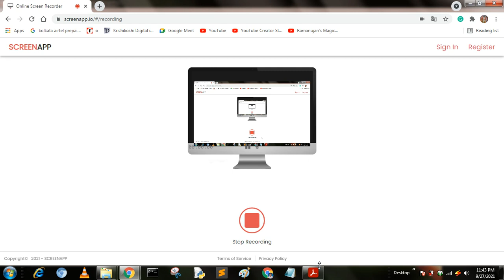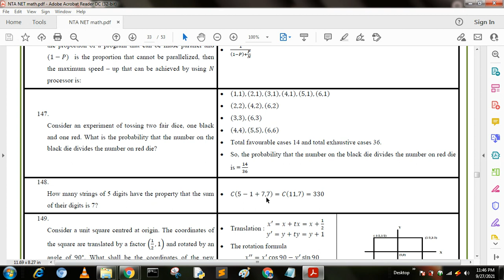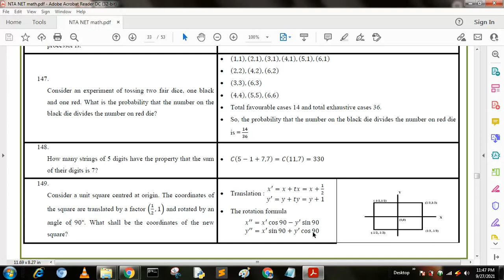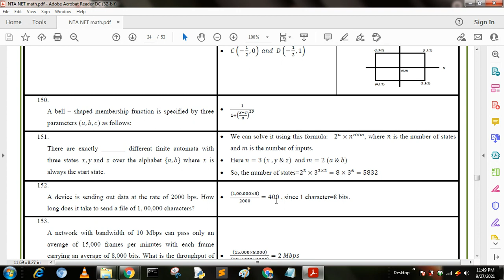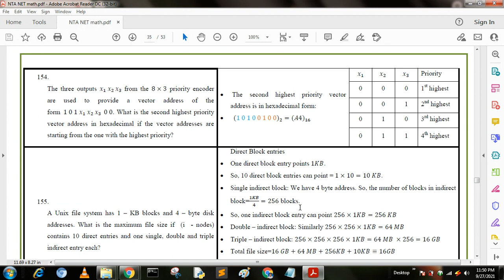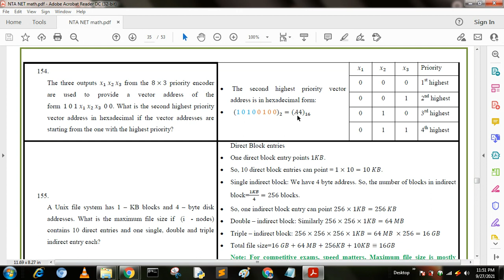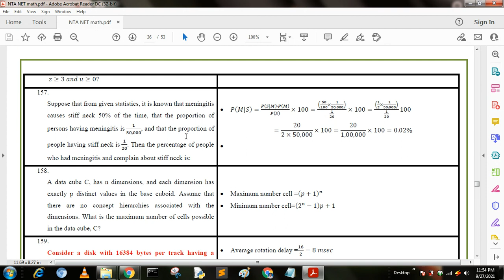Crash Course for UGC NTA NET (Paper 2) Computer Science Part 11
NTA UGC NET Previous 10 Years Question Papers With Solutions have been given on this video. You should know that in the UGC NET Exam, approximately 40% of the questions come in the same pattern as the previous year’s papers. So, solving these papers is one of the smartest strategies for exam preparation.
For cracking NTA UGC NET Exam, you need to build a smart preparation strategy which must include the task of practicing Previous Year Question Papers as it will help in improving your speed and accuracy. So, to enhance your chances of clearing the UGC NET Exam, I have compiled the list of Previous Year Papers in this video.